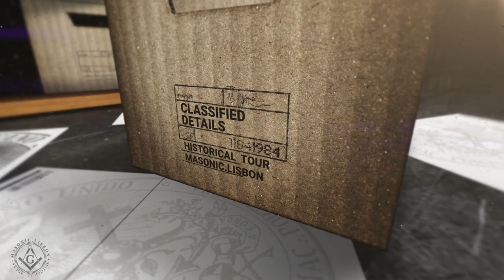Masonic Lisbon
During long stop in the Lisbon have found many interesting facts about Freemasonry & impact from members of this secret society to Portuguese history. More than 100 streets in Lisbon have been named in honour of Freemasons .